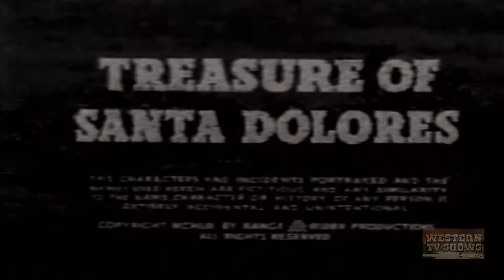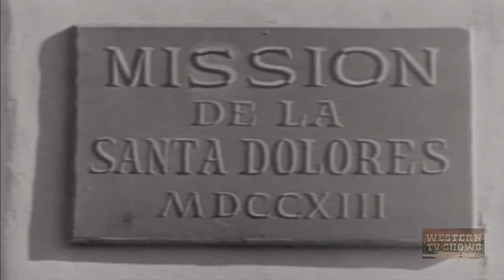The Range Rider | Season 3 | Episode 11 | Treasure of Santa Dolores (1953)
Watch The Range Rider Season 3 Episode 11 Treasure of Santa on Action & Adventure TV Shows

Two bandits break jail, and one shoots the other for treasure map.

Director: William Berke
Writer: Orville H. Hampton
Starring: Jock Mahoney, Dickie Jones, Laurette Luez